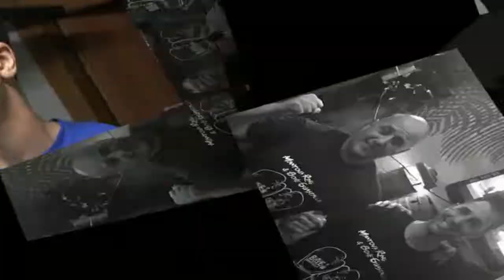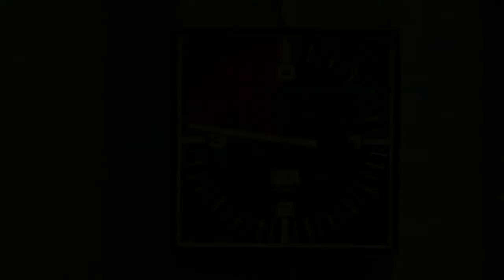MANTOVA RING -MASSIMO DI PADOVA - BY GHIDO NOVEMBRE 2018-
MANTOVA RING -MASSIMO DI PADOVA - BY GHIDO